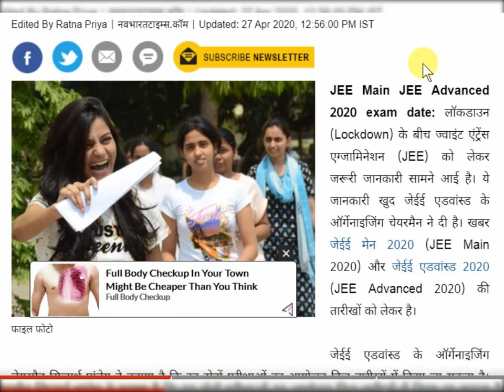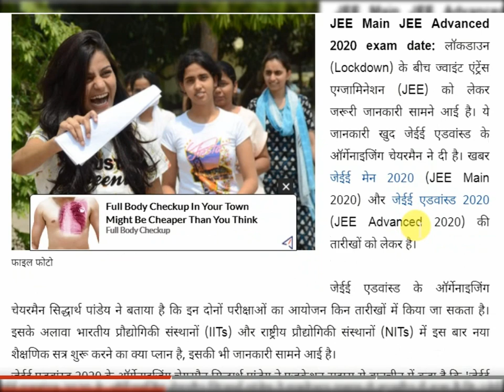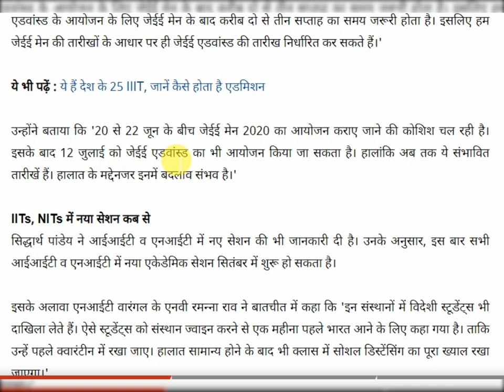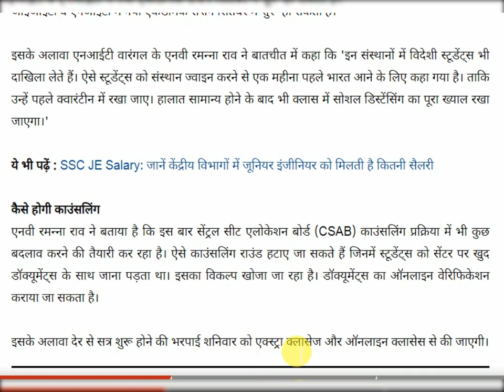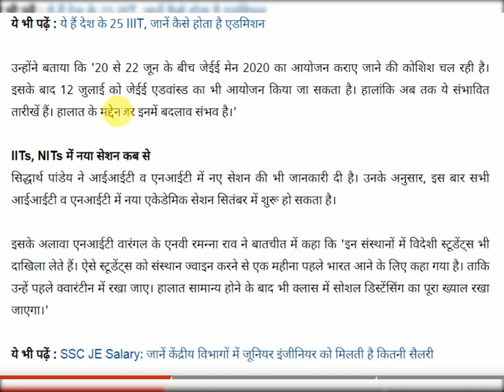JEE Main ka exam kab hoga | JEE Main April ka exam kab hoga | JEE main 2020 ka exam kab hoga | NTA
1. jee main exam date 2020
2. jee main latest news
3. nta news
4. jee main latest news today
5. jee main 2020 news today
6. etc.